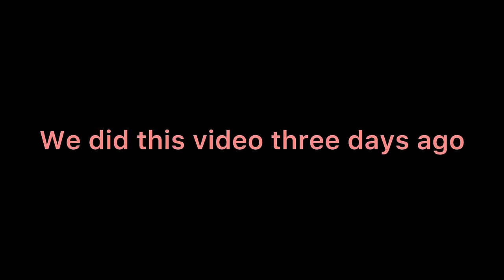SAVIOUR WHY ME